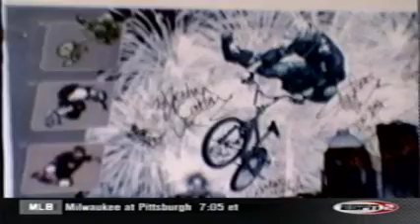2000 B3 Louisville, KY - Bicycle Stunt Flatland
2000 B3 Bicycle Stunt Series flatland competition in Louisville, KY. Nathan Penonzek finishes 1st, Trevor Meyer 2nd and Aaron Behnke takes 3rd.